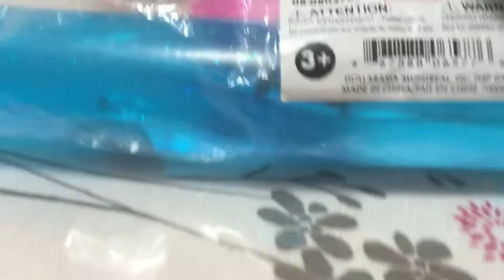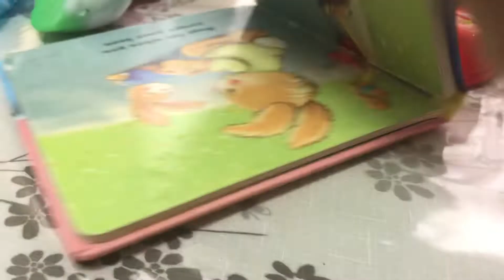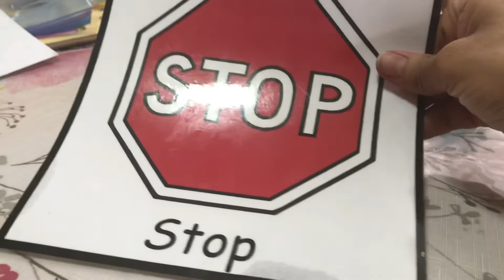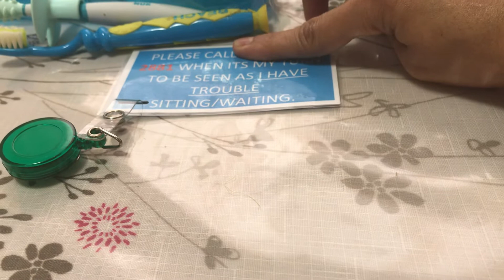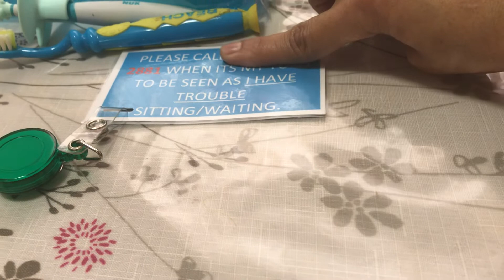Marka haysta carurta autism ah balanaa aad ledahay maxaa ubahantahay ina qadataa kafaideysaa